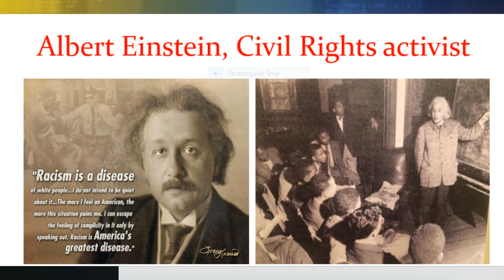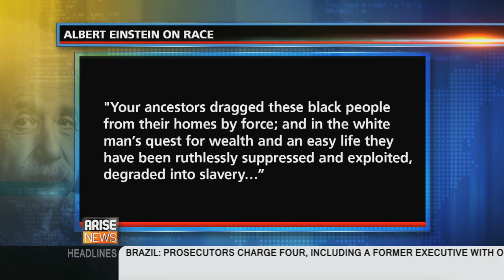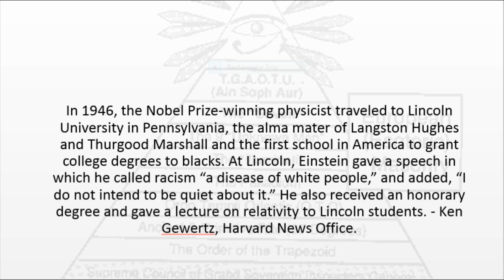Albert Einstein, Civil Rights activist